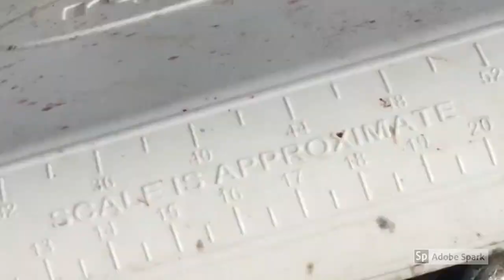Mackerel Fishing Stuart Florida